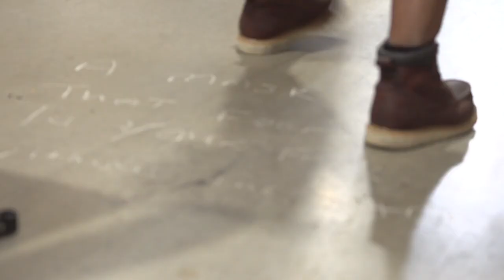Centrally Human: Unleash Growth with Inclusion and Innovation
Innovation exists on a matrix / continuum based on impact and novelty: from iterative to expansive; optimized to new. Discover how to map your innovative ideas onto the matrix. There is a space, place and need for all ideas - equally seen and weighted on the Innovation Matrix. This is a core tenant of the Inclusive Innovation framework.